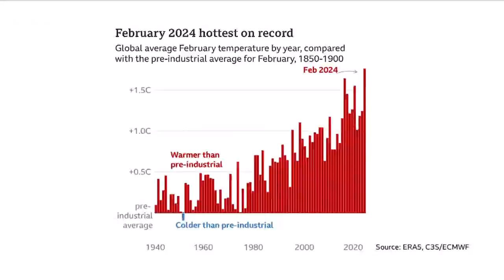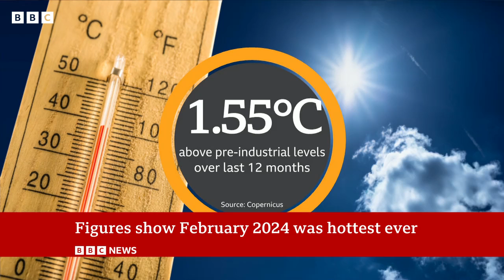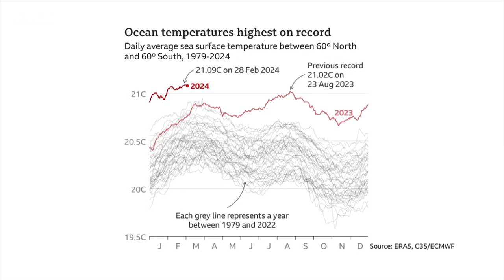Earth records warmest February in modern times, EU's climate service says | BBC News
February 2024 was the world's warmest February in modern times, the EU's climate service says, extending the run of monthly records to nine in a row.

Each month since June 2023 has seen new temperature highs for the time of year.

The world's sea surface is at its hottest on record, while Antarctic sea-ice has again reached extreme lows.

Temperatures are still being boosted by the Pacific's El Niño weather event, but human-caused climate change is by far the main driver of the warmth.